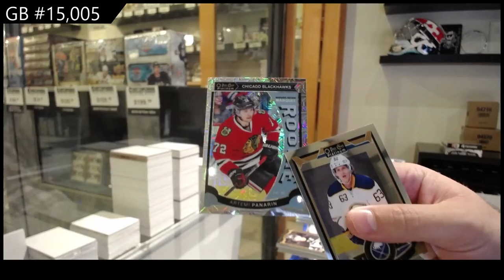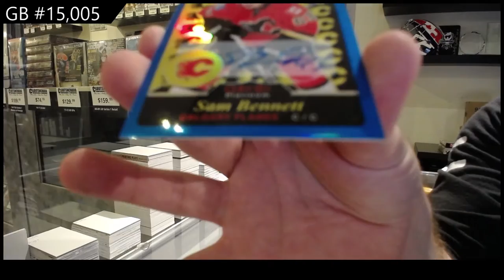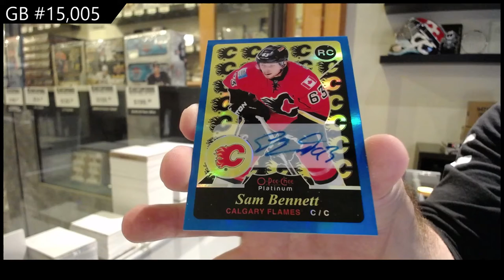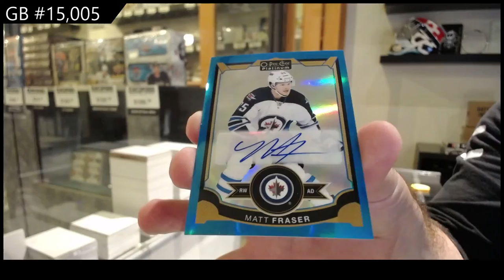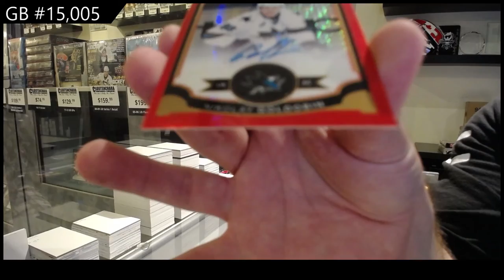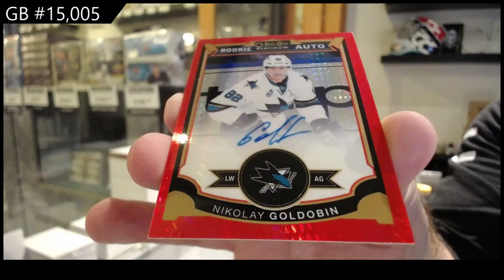15-16 Upper Deck OPC Platinum Hockey 2 Box Break - C&C GB #15,005